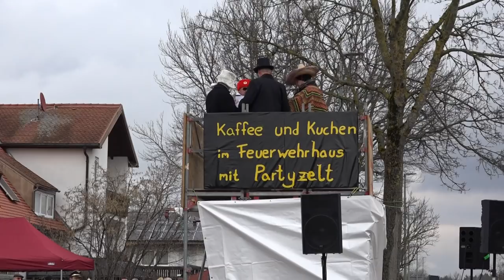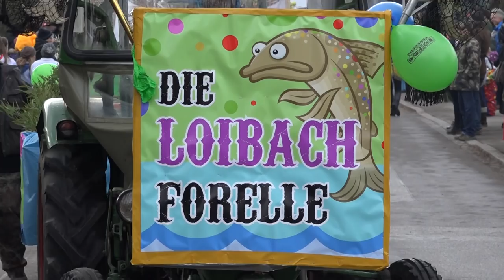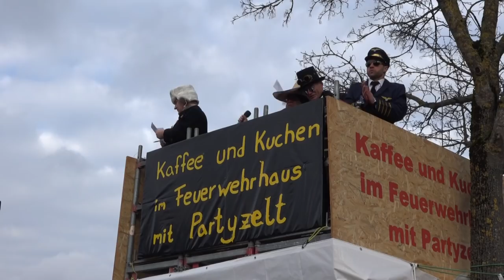Faschingsumzug Igling 2018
Dieses mal fand der Faschingsumzug in Igling am Samstag statt.
Wieder einmal ein sehr gut gelungener Umzug.

es gab dieses Mal jeweils zwei dritte Plätze.
Hier die Platzierungen.

Faschingswagen
1. Platz Faschingsverein Igling
" Wir bekommen keinen Hoch"
2. Platz Freie Wähler Igling
" Die Loibachforelle"
3. Platz Budeteam Fischach
"Gladiatoren 2018"
3. Platz Hütte Medlingen
"Die Holzfäller"

Fußgruppen
1. Platz Freizeitverein Holzhausen
" Das Holzhauser Wappen fehlt"
2. Platz Radler/ Schloßschützen Igling
" Bienensterben
3. Platz SV Igling Jugendfußball
"2. Trainingsplatz"
3. Platz Männerchor Igling
" Die Entstaubungskolonne"